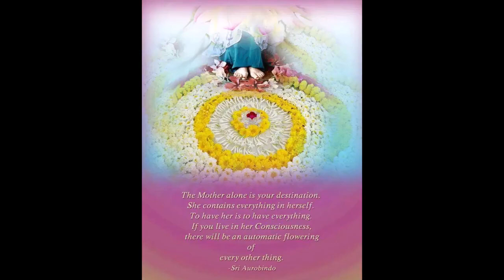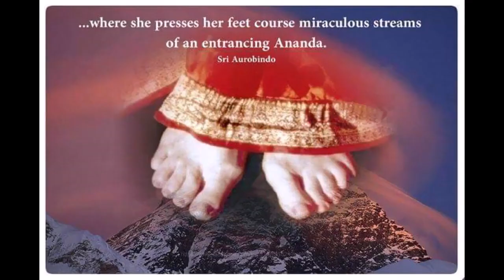"Mahakali" - Words of "Sri Aurobindo"